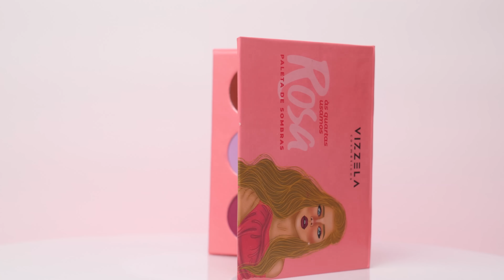PRODUTOS MÁGICOS PARA SOBRANCELHAS! - Karen Bachini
💄 PRODUTOS MENCIONADOS
00:00 Oi!!
01:16 VIZZELA BB Cream FPS 30 - cor 00 - R$59

03:24 VIZZELA Corretivo Líquido - cor 02 - R$34

04:36 VIZZELA Oh My Blush Líquido - cor Baby Glow - R$34

05:58 VIZZELA Cera para Sobrancelhas Brow Up! - R$31

09:28 VIZZELA Satin Powder - cor 01 - R$33

09:43 VIZZELA Fix HD Powder - R$33

10:32 VIZZELA Eye Primer - cor 01 - R$32

11:47 VIZZELA Paleta de Sombras Às Quartas Usamos Rosa - R$59

14:10 VIZZELA Ecobrilho Crystals - cor Capricórnio - R$29

15:31 VIZZELA Lapiseira Colorida para Olhos Colorida Have Fun - cor Roxa - R$19

16:05 VIZZELA Delineador Líquido Have Fun! - cor Branco - R$39

18:46 VIZZELA Máscara para Cílios Fiberlous - R$35

19:20 VIZZELA Paleta BFF Contorno, Blush e Iluminador - cor 01 - R$59

20:29 VIZZELA Batom Líquido Dog Lovers - cor 11 Pinscher - R$28

21:32 VIZZELA In Love Gloss - cor 3 Crush - R$25

23:01 VIZZELA Gel de Sobrancelhas Hello Brow! - cor Marrom Claro - R$25
24:28 Cupom de desconto pro clã!